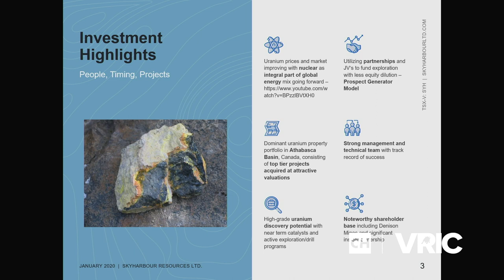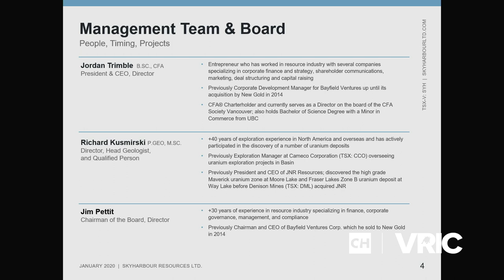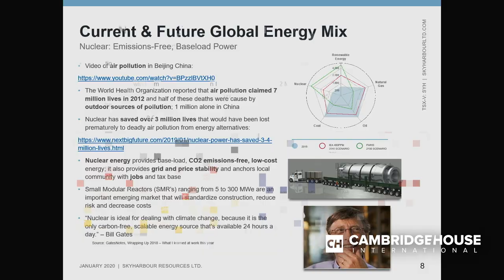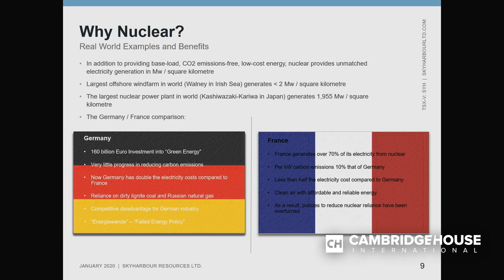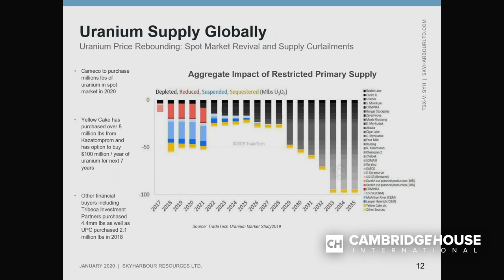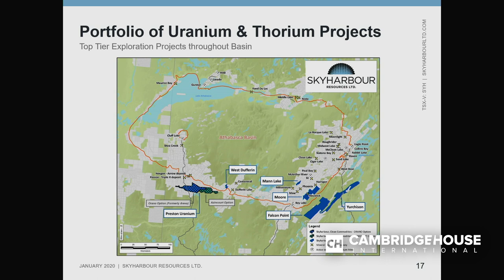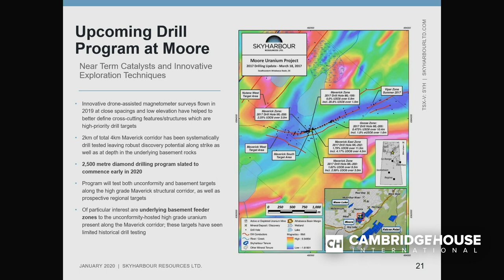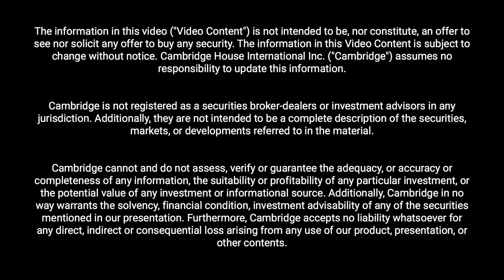A Preeminent Uranium and Thorium Explorer - Skyharbour Resources Ltd.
Jordan Trimble is the President, Director and CEO of Skyharbour Resources Ltd. (SYH.V), a preeminent uranium exploration Company with projects located in the prolific Athabasca Basin of Saskatchewan, Canada which was ranked as the second best mining jurisdiction to work in globally by the Fraser Institute in 2018.